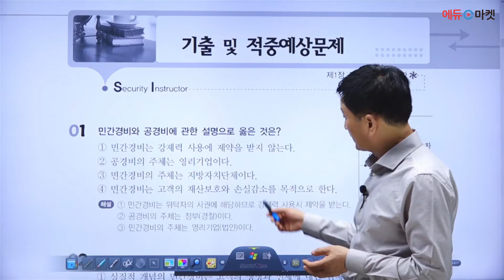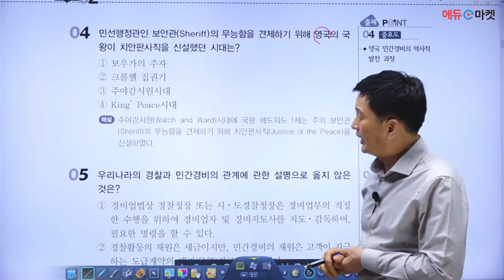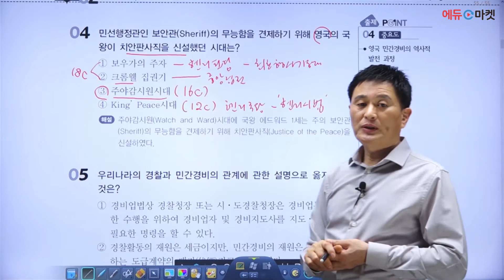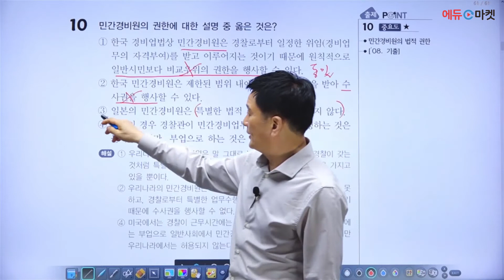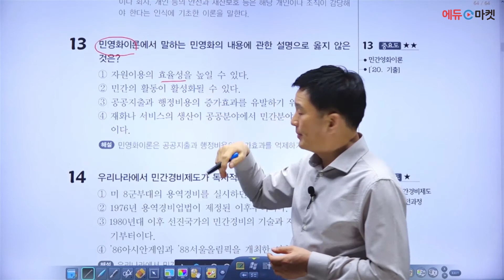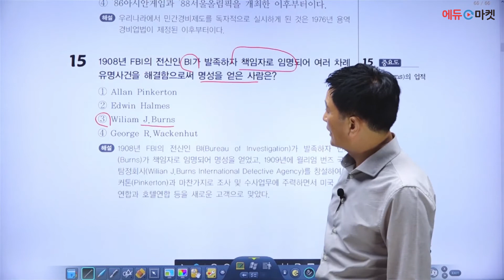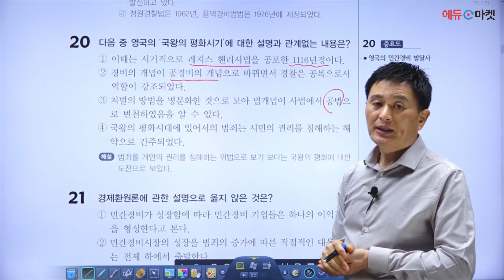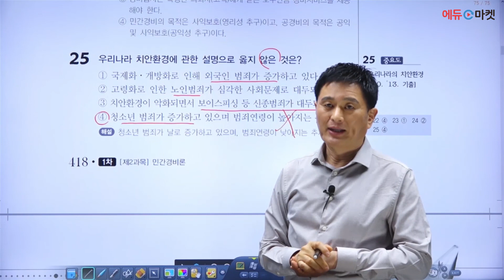👨🏻‍💻🆓무료강의 | 2022 경비지도사 1차 민간경비론 | 이영표쌤의 5강 제1장 기출 및 적중예상문제(1) [프리에듀]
👨🏻👩🏻👴🏻👧🏻 누구나 무료수강이 가능한 경비지도사!

2022 경비지도사 1차 민간경비론 최강 교수진 이영표 교수님의 고득점 비법 👨🏻‍🏫✅
[ 5강 - 제1장 기출 및 적중예상문제(1) ] 입니다.

감사합니다!🙇🏻‍♂